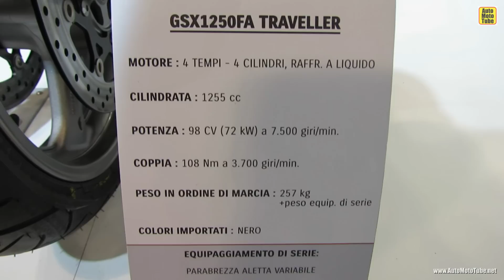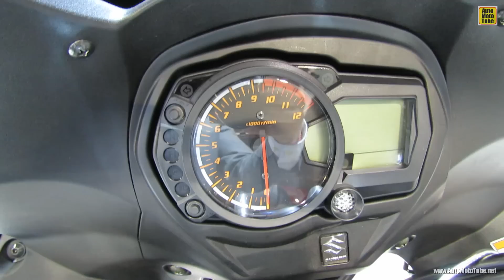2014 Suzuki GSX 1250FA Traveller Walkaround - 2013 EICMA Milan International Motorcycle Exibition